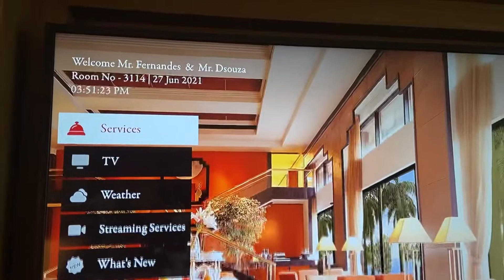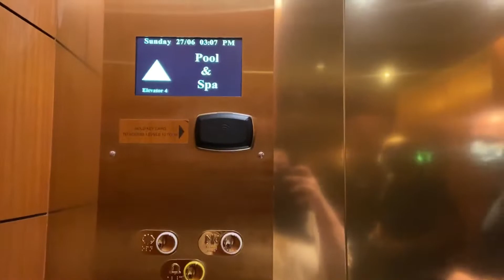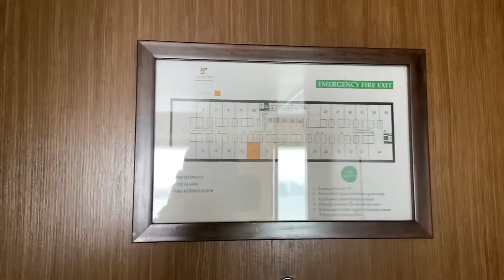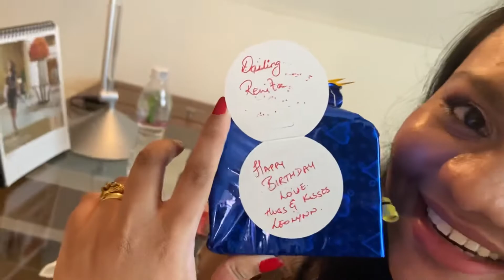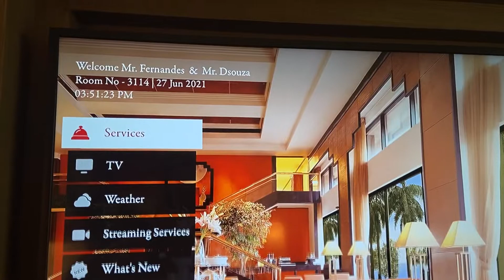Birthday Staycation Vlog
COPYRIGHT : Everything on this channel is created by RenLynn, using any of this content without our consent is not granted.

Music information -

WE DO NOT HOLD THE RIGHTS TO ANY MUSIC USED IN THE VIDEO.

This video was made for purely entertainment purposes.